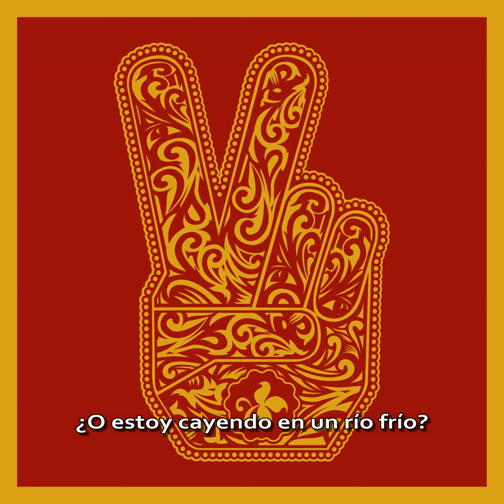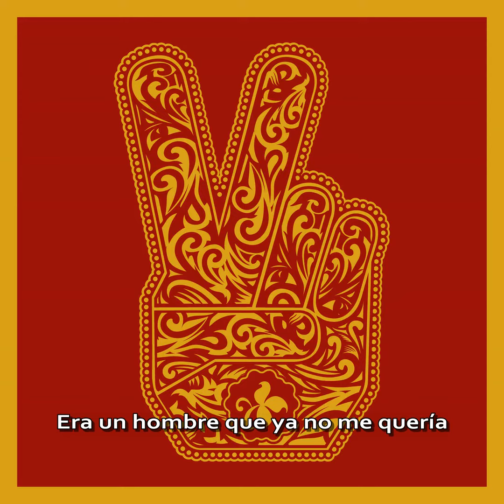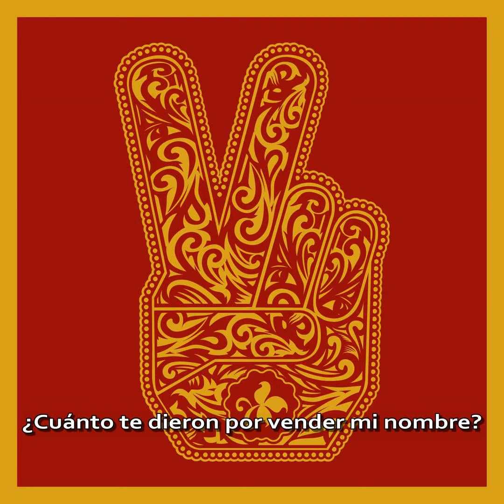Stone Temple Pilots - Hazy Daze [Sub. Esp.]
Tema #7 del sexto disco de STP lanzado en 2010.

I'm freely standing
On my own
Or am I falling
In a river cold?
Those friends always ask me
Saying "How you been?"
Well I've seen sombre days

Am I mistaken?
Could you be sitting there lonely too?
He was a man
Who didn't want me anymore
He never
Never
Never around
How much did you get for selling out my name?
Still won't forget those hazy days
Yeah

It's in the night time
When I'm feeling old
Am I lonely?
I watched you go
My friends always wonder
Ask "How you been?"
Well I've seen better days

Am I mistaken?
Am I mistaken?
He never
Never
Never around
Yeah

He never
Never
Never around
Yeah